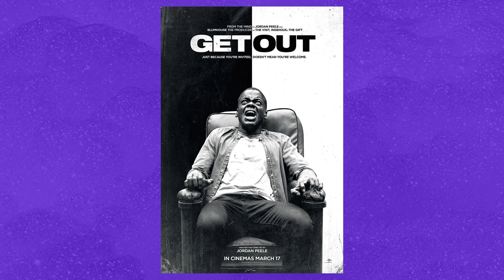They Cloned Tyrone is Insane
Tyrone got that respawn ability for that 100% speed run.